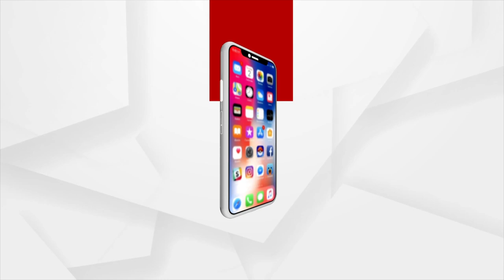ଅନ୍ତିମ ସଂସ୍କାର ପୁର୍ବରୁ ଜୀଇଁ ଉଠିଲେ ବୃଦ୍ଧ